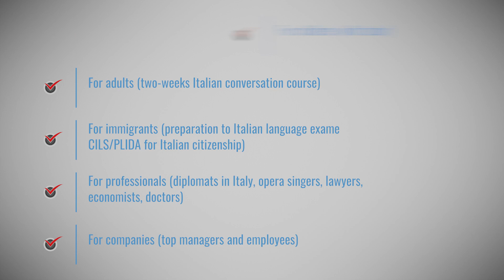Italian language courses